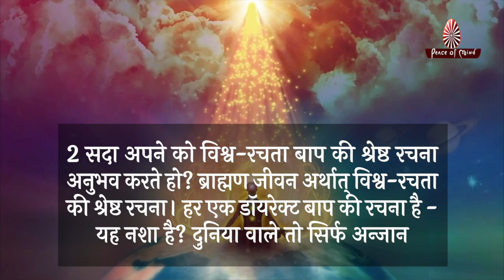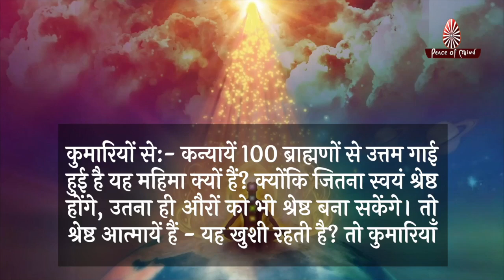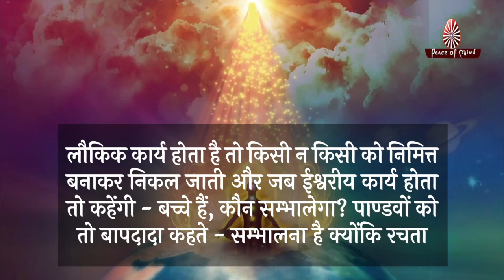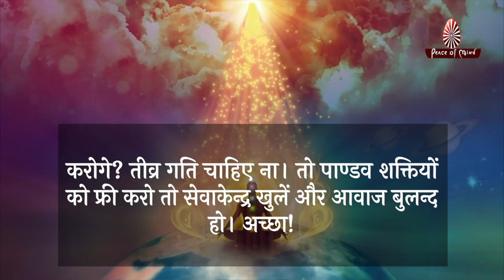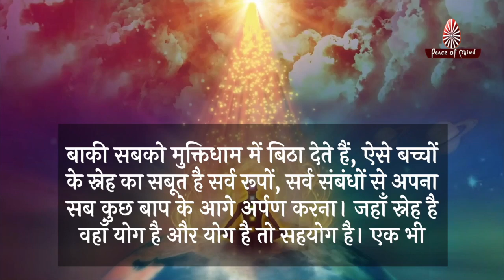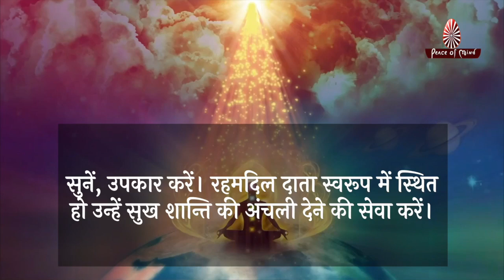आज की मुरली 20-06-2021 | Aaj Ki Murli | BK Murli | TODAY'S MURLI In Hindi | BRAHMA KUMARIS | PMTV